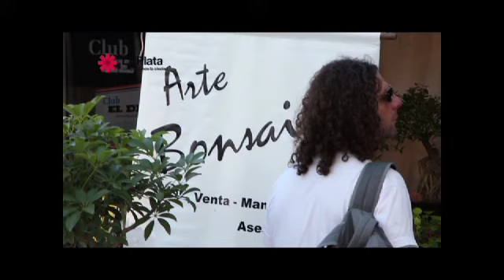LA CAPITAL TV # 49 - EXPO FLOR 2013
Más de 100.000 platenses disfrutaron de las Expo Flor organizada en la República de los Niños.